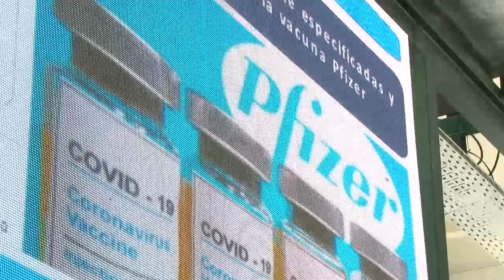CAPACITACIÓN SOBRE LA INMUNIZACIÓN DE LAS VACUNAS PFIZER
ANA MILO – DIR. TERRITORIOS SALUDABLES

SOLEDAD GUERRERO – PROGRAMA DE INMUNIZACIONES